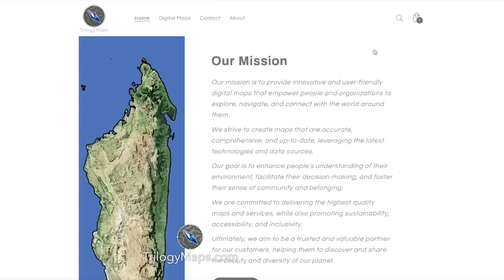First Tropical Cyclone? Watch Closely For Flooding and Strong Winds as the Hurricane Season Begins